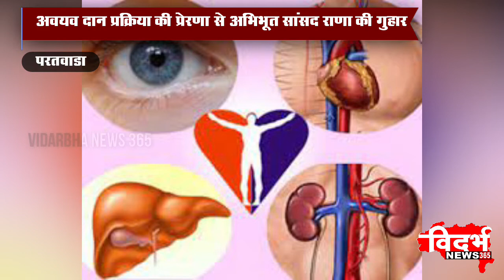PARATWADA | जुडवा शहर मे इमरजेंसी लॅण्डिंग हेलीपॅड निर्माण की सदन मे गुंज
विदर्भन्यूज365मराठी जुडवा शहर मे इमरजेंसी लॅण्डिंग हेलीपॅड निर्माण की सदन मे गुंज

अवयव दान प्रक्रिया की प्रेरणा से अभिभूत साँसद राणा की गुहार

दुसरो को जीवन प्रदान करने वाली नगरी को सुविधा की दरकार